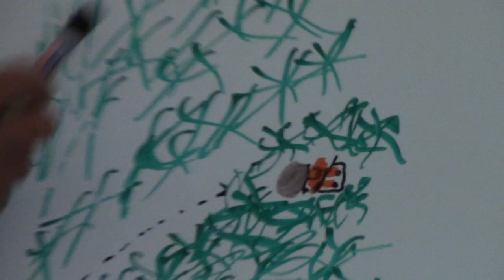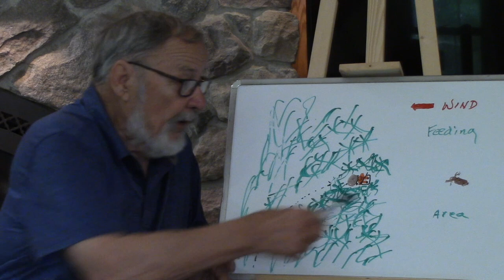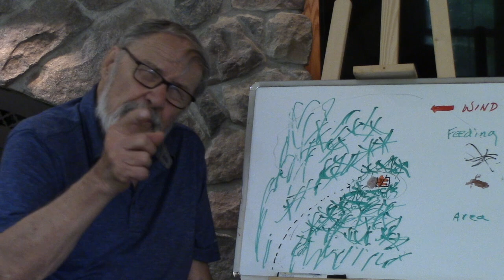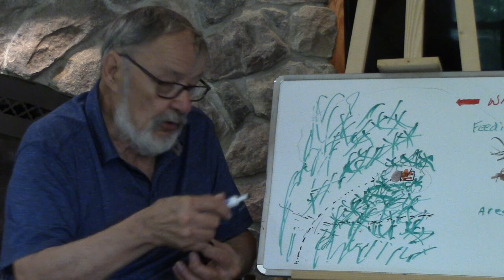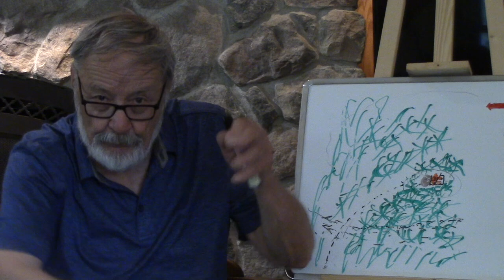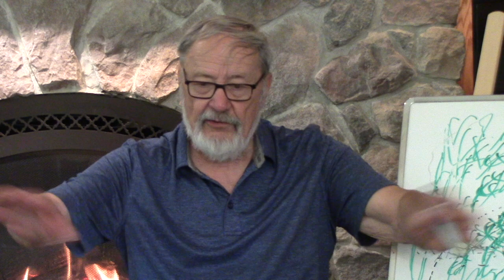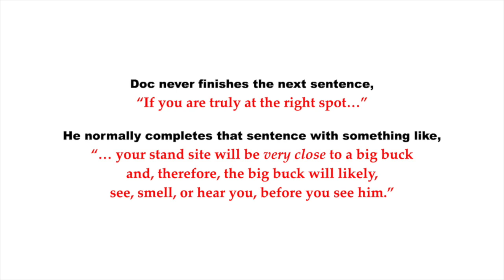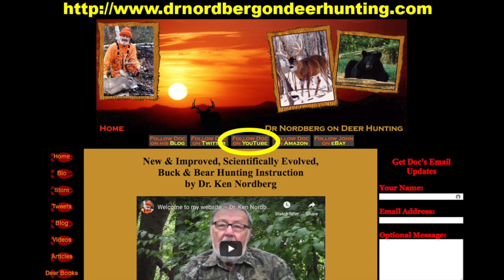Why you didn't see that big buck last fall — Part 5.0 Sounds (Deerhunting)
This is the fifth video in a series of seminars by Doc entitled, "Why you didn't see that big buck last fall." The key extra detail is there are hundreds of small things that you can do to increase the odds of deer hunting in your favor.

Today, the only good way to greatly improve your odds of taking a big buck is to do a lot of little things that build up and improve your odds. Each tip or trick might seem small at first — or they might even seem big to you at first — but they add up. Each tip or trick that increases your odds combines to dramatically improve your hunting odds of success.

The subject of this deer hunting video is sounds — sounds you made that positively identified you to whitetail deer as a dangerous human hunter while stand hunting. If you want to see a smart old buck this fall, be sure you watch this video!